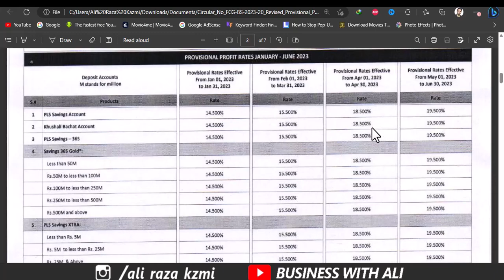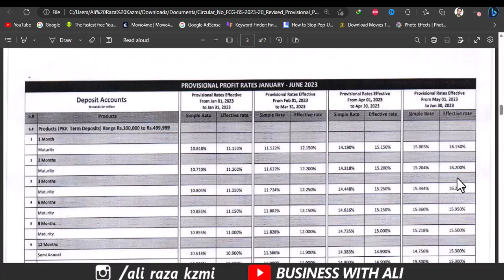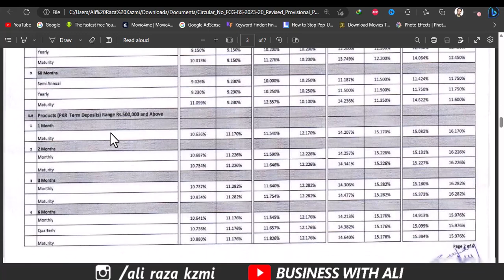MCB saving account profit rates May 2023 | MCB Bank Latest Profit Rates 2023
MCB saving account profit rates May 2023 | MCB Bank Profit Rates 2023
______________Follow me __________________________